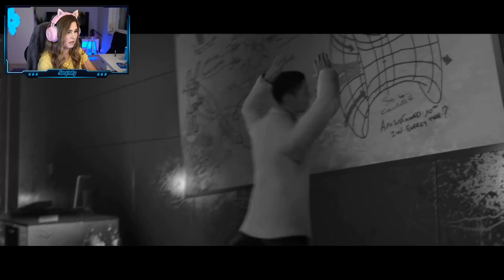Ich bringe ein Kind auf die Welt! 😄😍 Hebamme Jodie ❤️ - Beyond: Two Souls #2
(werbung)

♡ Facecam-Aufnahme (Elgato Camlink):